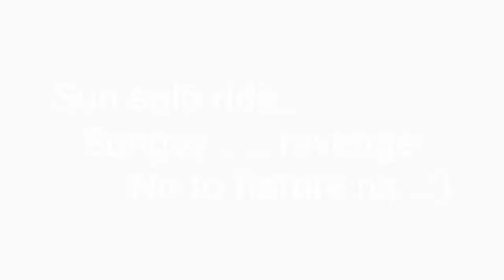sungay revenge no flattire na 😅